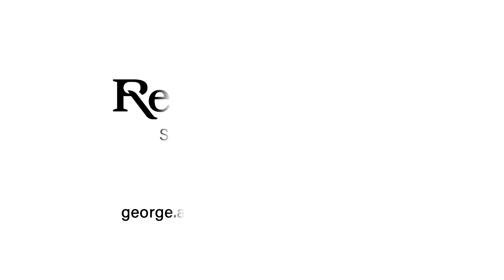Real Estate SA - 47 Cashel Street, Pasadena with George Atsalis from Realm Realty